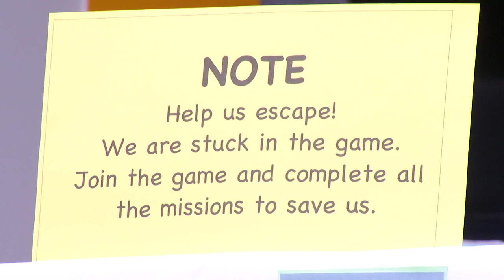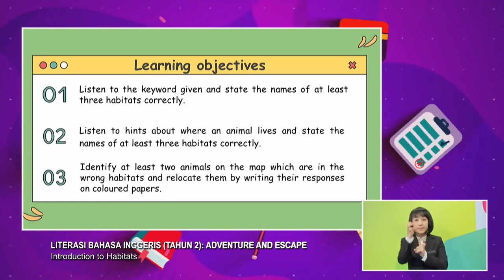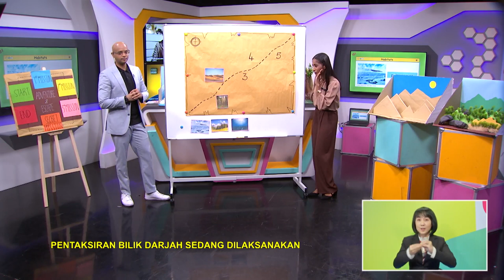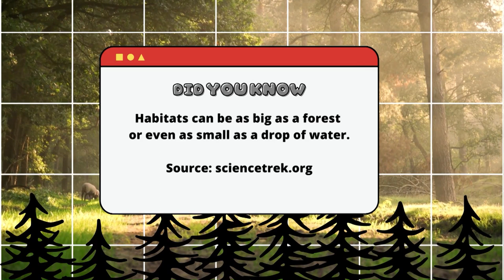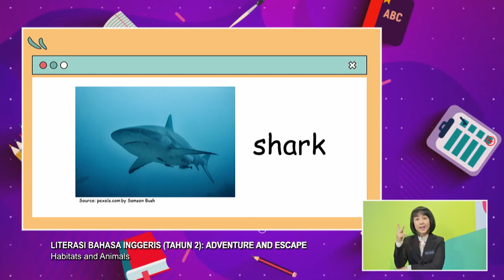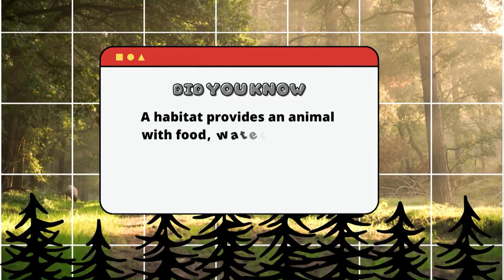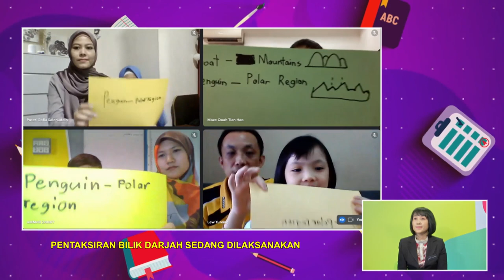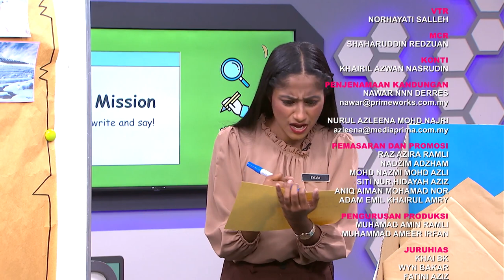DidikTV Tahap I 2022 Ep 56 Literasi Bi Tahun 2 Adventure & Escape